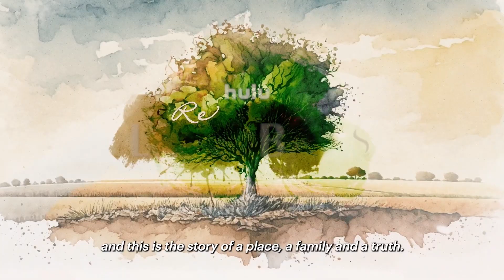Return to Las Sabinas : Official Trailer 2024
**Return to Las Sabinas – Series Trailer Description**

🔍 **Overview:**
The trailer for *Return to Las Sabinas* is a journey into the heart of a mysterious town where past secrets, family ties, and unresolved mysteries collide. This dramatic series weaves together themes of redemption, loyalty, and the shadows of history, with each character returning to confront the ghosts of their past.

**Trailer Breakdown:**

**Opening Scene:**
- The trailer opens with a panoramic view of the sun setting over a small, quiet town surrounded by dense woods and rolling hills. A voiceover softly intones, “Some places never leave you, no matter how far you run.”
- We see a lone figure driving down a dusty road toward Las Sabinas, a faded town sign flickering in the twilight.

**Character Introductions:**
- Quick flashes introduce the series' main characters, each with a distinct connection to the town. We see faces filled with nostalgia, resentment, and anticipation as they return to the place they once called home.
- Among them is a woman with a hardened expression, a man haunted by regret, and a young person clutching an old photograph, all hinting at stories yet to be told.

**Hints of Mystery:**
- The trailer intensifies as brief moments of past events are intercut with present-day scenes: a child’s laughter echoing through an abandoned house, a hidden box being unearthed in the woods, and a family arguing under the shadow of old secrets.
- Snippets of dialogue hint at the underlying mysteries: “We swore to never speak of this,” “What if the past doesn’t stay buried?” and “Coming back here was a mistake.”

**Themes of Family and Legacy:**
- The central theme of family legacy is brought to life with shots of an old estate in disrepair, family portraits lined with dust, and a worn-out diary being opened for the first time in years.
- Emotional confrontations unfold, as characters grapple with the decisions of their ancestors, struggling between duty to their family name and their desire to forge a new path.

**Tension and Suspense:**
- As the music crescendos, we see more intense scenes: a fire raging through a field, a tense standoff in the town square, and whispered conversations in darkened corners.
- The trailer masterfully builds suspense with glimpses of someone watching from the shadows, a phone call cut short, and a letter that holds a crucial secret being destroyed.

**Climax and Cliffhanger:**
- The climax of the trailer hits with a twist, revealing a hidden connection between two of the town’s oldest families. The past and present collide as we see a character uncovering a shocking truth that threatens to change everything they thought they knew about Las Sabinas.
- The final shot lingers on the protagonist’s face, filled with determination and fear, as they whisper, “This town has secrets it’ll kill to keep.”

**Title Reveal and Release Information:**
- The screen fades to black, and the series title *Return to Las Sabinas* appears, illuminated against a dark background. The tagline reads, “Some ties are too strong to break.”
- The trailer ends with the release date and a call to viewers to join the journey back to a place where the past is never truly forgotten.